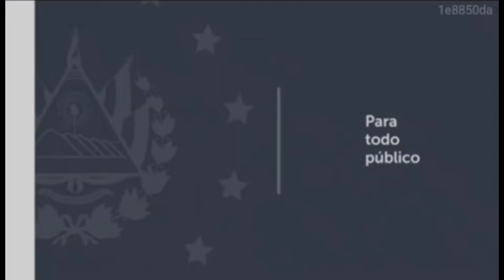Clasificación A Ministerio de Gobernación El Salvador (2022)